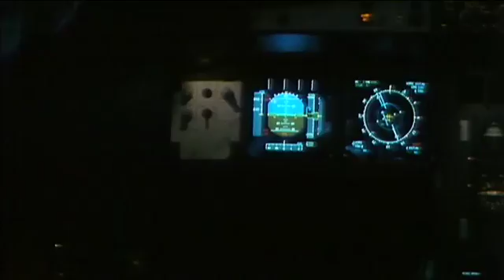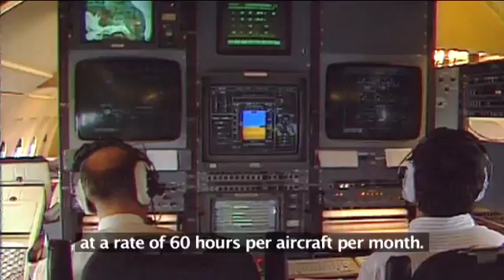A320 Saga Episode 2: First Steps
During this second chapter of the A320 story, the aircraft is built by Airbus' partner companies across Europe and rolled out during a 1987 ceremony attended by VIP guests in Toulouse, France. The new aircraft completes its maiden flight days later, proving worthy of Airbus' innovative predecessors. Pierre Baud, chief test pilot during this first takeoff, is interviewed.